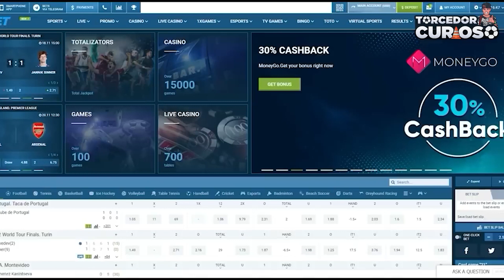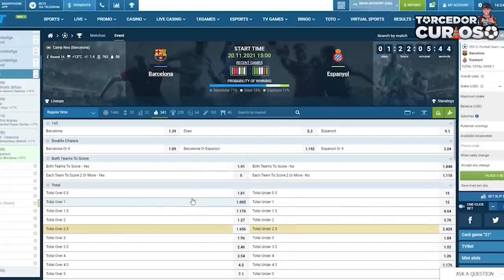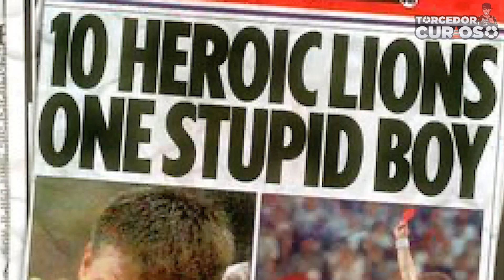Por que David Beckham disse que o MELHOR MOMENTO de sua Carreira... foi um Cartão Vermelho?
Por que David Beckham disse que o MELHOR MOMENTO de sua Carreira... foi um Cartão Vermelho? Hoje no Torcedor Curioso:

Ganhe um BÔNUS ao usar o Cupom: CURIOSO101

David Beckham é uma lenda do futebol, ele fez parte do time dos galácticos e chamou muito a atenção do mundo, e por incrível que pareça, não foi por sua beleza tão enaltecida e muito menos por seus lances épicos, mas sim por um cartão vermelho que ele recebeu em uma partida, confira no vídeo esta história..